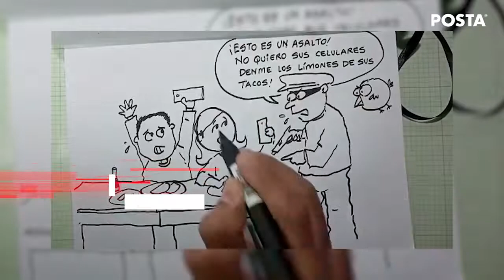El crimen repunta en Nuevo León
- Ejecutan a balazos al comediante Gil Rodríguez y a su DJ afuera de un restaurante.
- Ejecutan a un hombre en Guadalupe y abandonan su cuerpo "emplayado".
- Causa terror camión de carga que impacta autos y luego huye.
- Detienen a la "Camelia la texana"; llevaba en su auto más de 40 kilos de marihuana.
- No hubo "buenas" en la lotería. Conductor ebrio choca con puesto de mercado en la colonia calle de San Miguel en Escobedo.
- Toman delincuentes "café mañanero" y aprovechan para robar dinero de un negocio en avenida constitución.
- Abren carpeta por feminicidio tras hallazgo de bebé muerta bajo un puente peatonal en Pesquería.
- Detiene la policía al "niño ladrón".
- Detiene la AEI a un líder criminal en un famoso restaurante de pollos asados.

Por: Raymundo Elizalde

¡No olvides pasarnos su reporte!